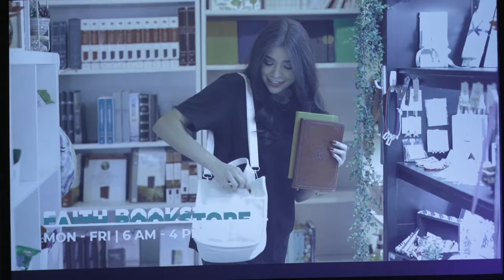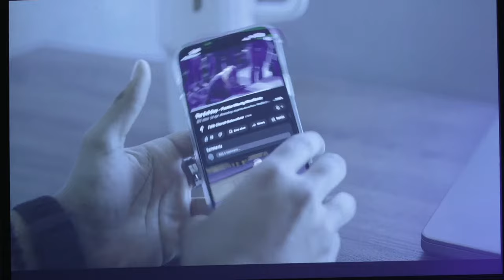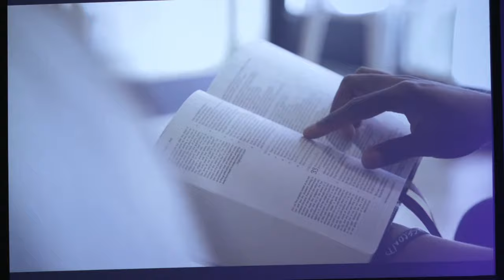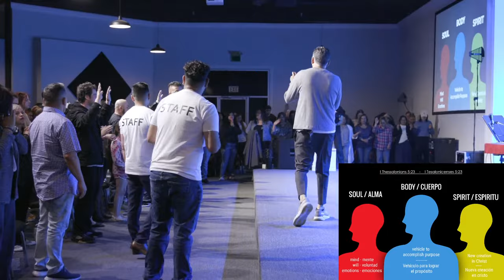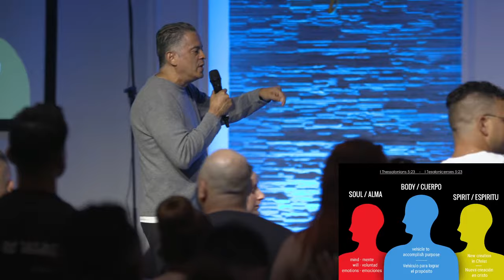Unveiling Darkness Night 2 - John Ramirez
Faith Church is a prophetic, healing and deliverance ministry! Pastored by Marty Martinez and Marjorie Martinez.

Join us for Service every Sunday at 9:00 am in English and 12 pm in Spanish and Wednesdays at 7:00 pm. Our Open Doors class is every Tuesday at 6:30 pm.

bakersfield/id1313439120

Church Address:
5131 Office Park Drive Bakersfield, CA, 93309